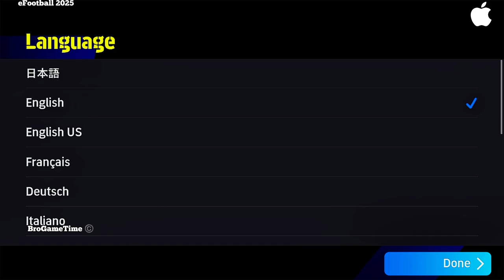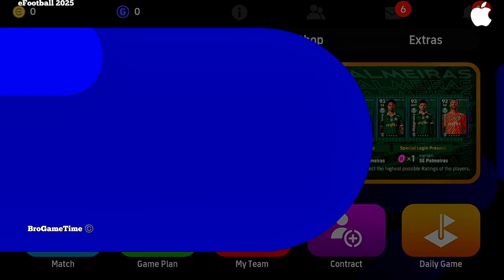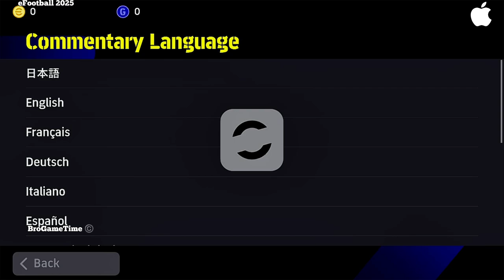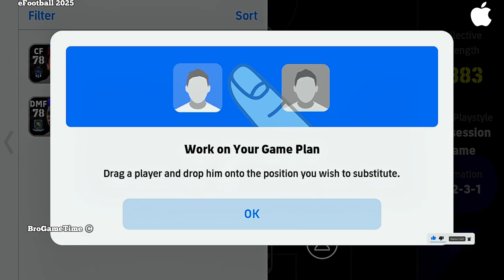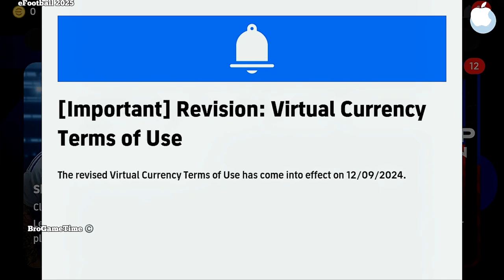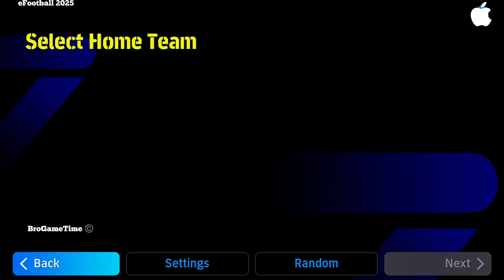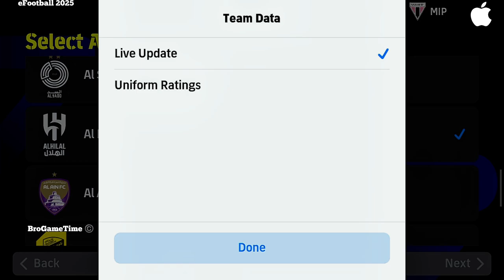eFootball 2025 Apple iPhone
eFootball is a series of association football simulation video games developed and published by Konami. It has been completely rebranded from the original Pro Evolution Soccer (known as Winning Eleven in Japan) series.[1] The game's first year, entitled eFootball 2022, was released on 30 September 2021. It was later changed to the game's second year, eFootball 2023, on August 25, 2022 the game's third year, eFootball 2024 on September 7, 2023 and the game's fourth year, eFootball 2025 on September 12, 2024. This game is part of the International Esports Federation's World Championship and North and Eastern Europa League (NEEC).

Development
On 21 July 2021, Konami released a six-minute video revealing the new game.[2] The announcement revealed that the Pro Evolution Soccer brand had been dropped.[3]

The game was released on PlayStation 4, PlayStation 5, Microsoft Windows, Xbox One, and Xbox Series X/S on 30 September 2021.[4][2] It was built using Unreal Engine 4 for the first time in the franchise.[5]

On 8 October 2021, Konami announced that it would release a new update with fixes for the game's issues on 28 October 2021.[6] The update was delayed and the release postponed to November 2021.[7] Konami then launched the update 0.9.1 on 5 November,[8] and announced that the 1.0 update release was delayed until Spring 2022.[9] Version 1.0.0 of eFootball 2022 was finally announced on 6 April 2022, with release date on 14 April 2022.[10]

On 31 May 2022, Konami announced their roadmap for the rest of 2022 up until 2023 for features such as Master League and the number of teams that can be used in offline mode which will all be released as paid content.[11] However, as of May 2024, features such as Master League and Edit Mode have not been released on PC or consoles, and no further announcements have been made by Konami.

EA FC 24: How to complete the For the Club 2 objective
Something worth grinding for
Image of Arka Sarkar
Arka Sarkar
Published: Sep 6, 2024 11:13 PM GMT+5

The For the Club 2 objective is now live in EA FC 24, and it’s an amazing opportunity to get rewarded in EA FC 25.

The For the Club 2 objective isn’t like any other live service, as it’s part of the Pre-Season carryover rewards. Once you complete the sets, you’ll be able to get special packs in Ultimate Team. But there’s more, as some of the rewards will carry over to the upcoming title when it launches on September 20 in early access (rewards to be made available in October).

EA FC 24 For the Club 2 objective tasks

The For the Club 2 objective is pretty similar to the first For the Club objective.

England: Score in 3 separate matches in Squad Battles (or Rivals/Champions) on Min. Semi-Pro difficulty while having at least 4 English players in your starting 11. Earn a 1 of 3 84+ OVR Player Pick.
Spain: Score in 3 separate matches in Squad Battles (or Rivals/Champions) on Min. Semi-Pro difficulty while having at least 4 Spanish players in your starting 11. Earn a 1 of 3 84+ OVR Player Pick.
France: Score in 3 separate matches in Squad Battles (or Rivals/Champions) on Min. Semi-Pro difficulty while having at least 4 French players in your starting 11. Earn a 1 of 3 84+ OVR Player Pick.
Netherlands: Score in 3 separate matches in Squad Battles (or Rivals/Champions) on Min. Semi-Pro difficulty while having at least 4 Dutch players in your starting 11. Earn a 1 of 3 84+ OVR Player Pick.
Germany: Score in 3 separate matches in Squad Battles (or Rivals/Champions) on Min. Semi-Pro difficulty while having at least 4 German players in your starting 11. Earn a 1 of 3 84+ OVR Player Pick.
Once you complete five individual tasks, you’ll end up getting a lot of Season 9 points, and a 82+ x10 Players Pack. The pack right now isn’t very valuable in EA FC 24, and you can just complete the 85×10 SBC endlessly.

But you also end up receiving a EA FC 25 base Icon loan pick. Yes, it’s a loan card, but that could be incredibly helpful at the start of a new game. You can use it to help your squad with a week of Champions Finals, or use them for longer in Friendlies mode.